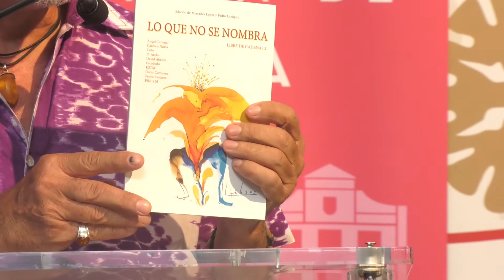7ª MUESTRA DE PINTURA DE LOS INTERNOS DE LA CÁRCEL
La Fundación Carvajal patrocina este certamen y la publicación del segundo libro de poemas.